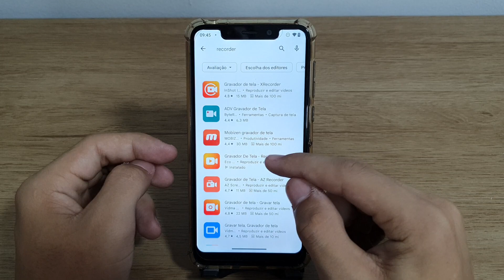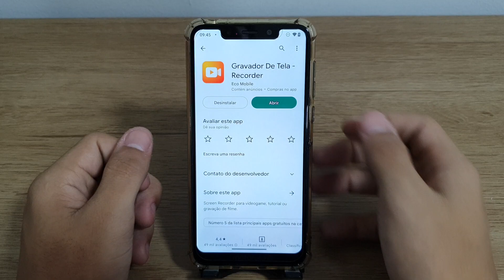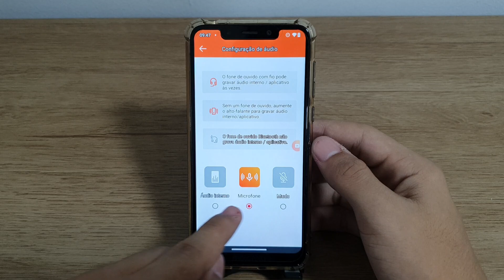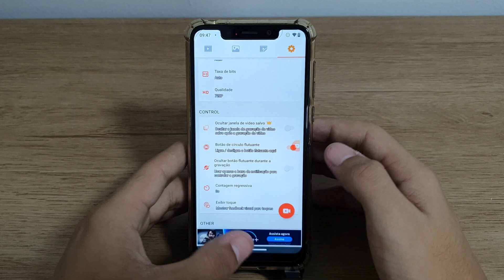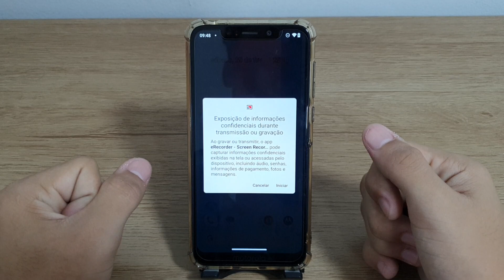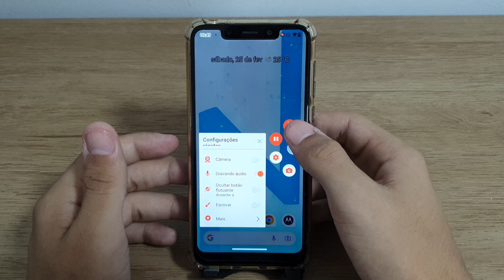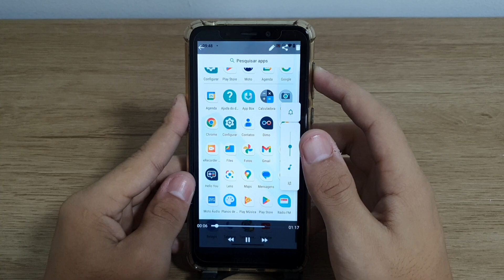Como gravar o áudio interno do seu Moto one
Fala pessoal!! vou mostrar nesse vídeo passo a passo de como gravar o áudio interno do seu Moto one

★ LINK ONDE COMPRAR:
★Moto G60